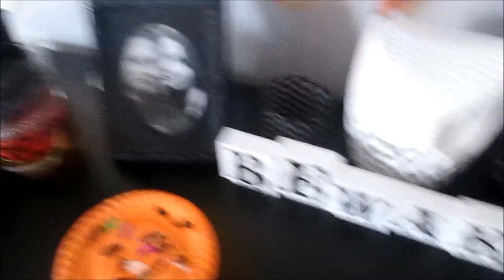CRAZY CLEANING LADY | THEJEMANDLIVVYSHOW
This week has been one of those none stop weeks but I still feel like I haven't done much, mainly because its been boring things like getting our house organised. We have had some fun moments though, we've done our usual Lively Learners then we had a busy day of play dates on Thursday. Friday was spent at play group (I forgot my camera so hence why the footage is a bit grainy as I used my phone) and on Saturday I had a baby free morning with my friend so didn't fancy filming haha :) Enjoy!
J x